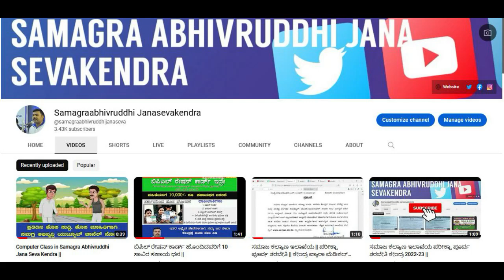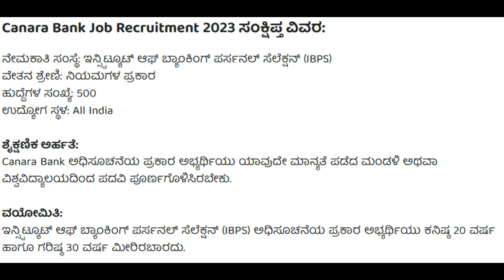Canara Bank Recruitment 2023 | 3049 Posts | IBPS PO Recruitment 2023 | Bank Job Vacancy 2023